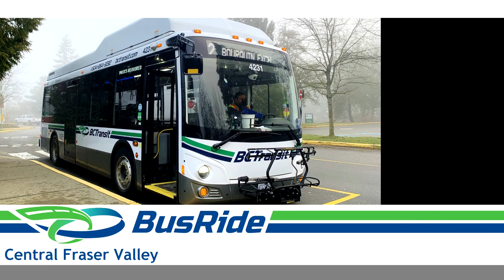BC Transit (Central Fraser Valley): 12 UFV | 2020 Grande West Vicinity 30' CNG - 4231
Let's take a bus ride in Abbotsford in one of the routes to school. We start our ride at the Bourquin Exchange, make our way east to the University of the Fraser Valley (UFV). The bus we're on is a Grande West Vicinity 30' CNG bus and it is quite new. So sit back, relax, and enjoy the ride!

Manufacturer: Grande West Transportation
Model: Vicinity 30' CNG
Engine: Cummins B6.7N
Transmission: Voith D864.6
Fleet number: 4231
Year: 2020
Route: 12 UFV

If you like what you see here, please feel free to click the like button, comment in the comment box of your thoughts on what you see here, and subscribe to my YouTube channel for more transit videos like this one!

Check out MetroElfren's social media platform!

Also, check out T2P Films!

Also check the other divisions of T2P Films!